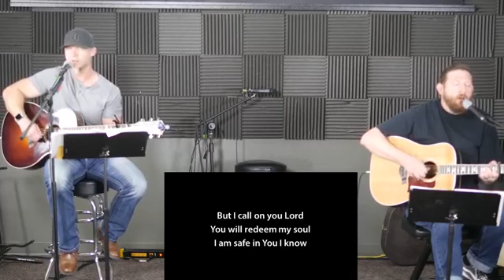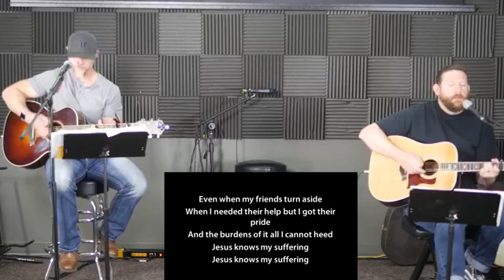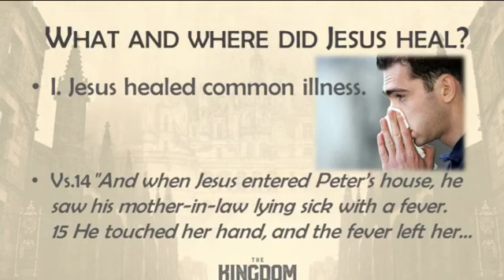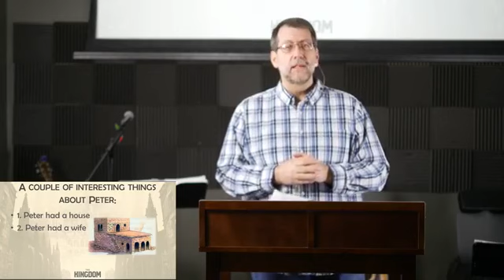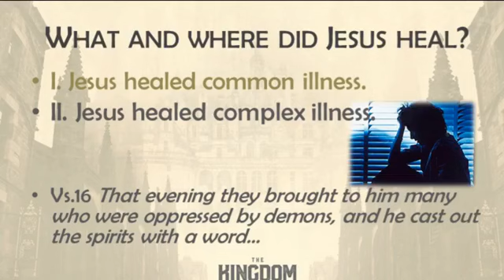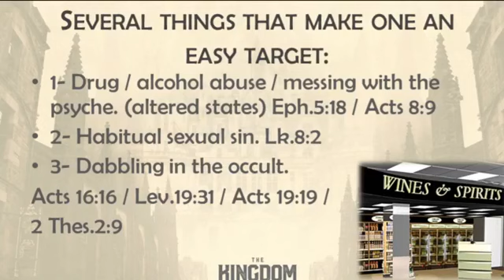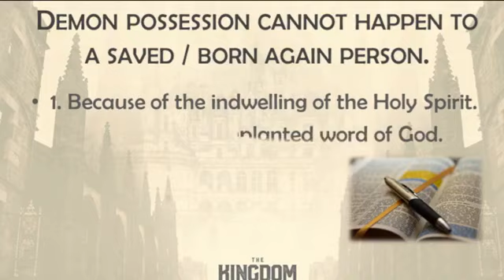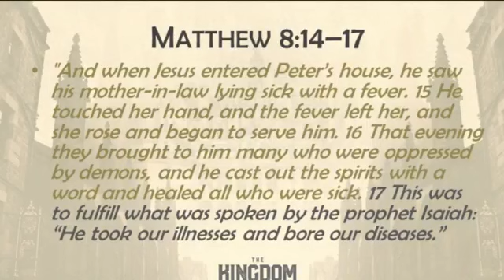Messages | Kingdom Pt. 55 - The Remarkable Answer to What, Where and Why Jesus Healed